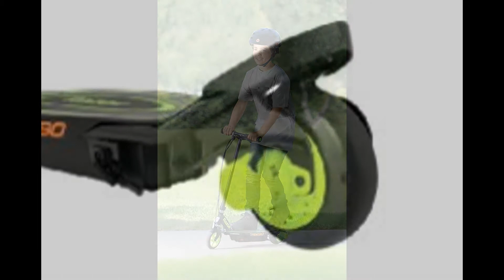razor e90 electric scooter price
for detail razor e90 electric scooter price